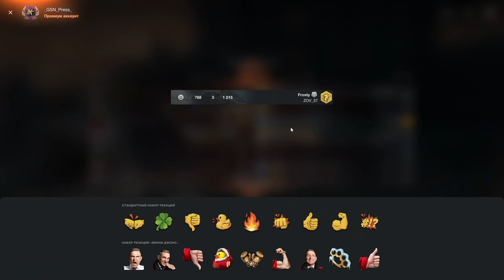ПРЕМИУМ КВ-2 - ЗОЛОТОЙ Фугас. Сколько фармит? в wot Blitz 2024 | WOT-GSN